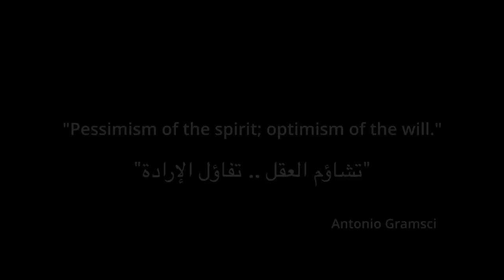Hide Park with Deputy Paula Yacoubian - Episode 1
In episode one of Hide Park, Paula Yacoubian speaks about the presidential elections and the struggles of the bloc of MPs for change.